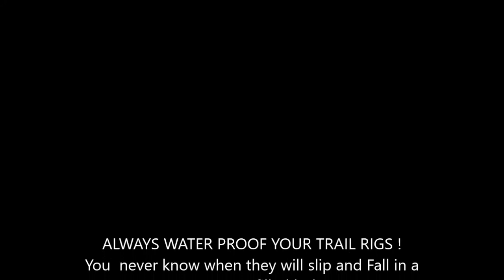Tamiya CC01 H2 Debut Trail Run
Its taken  longer than I wanted but here is the Tamiya Hummer H2 Debut trail run. I tried the traditional low camera angles but the terrain just doesn't lend itself to well to that sort of thing..